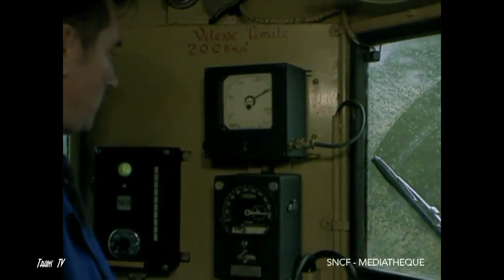Le Capitole (1969)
Ce court-métrage fait la promotion du Capitole,  le « Rapide » qui, entre Orléans et Vierzon, roule à la vitesse de 200 km ce qui lui permet, malgré le profil difficile de la ligne qui traverse le Massif Central, de relier Paris à Toulouse en 6 heures, le tout dans un très grand confort.